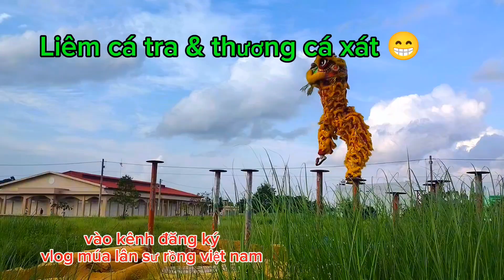buổi tập luyện của liêm cá tra. và thương cá xát